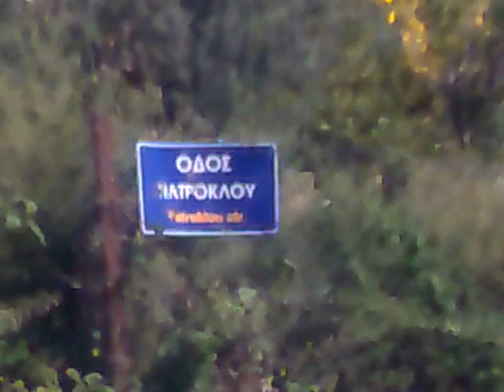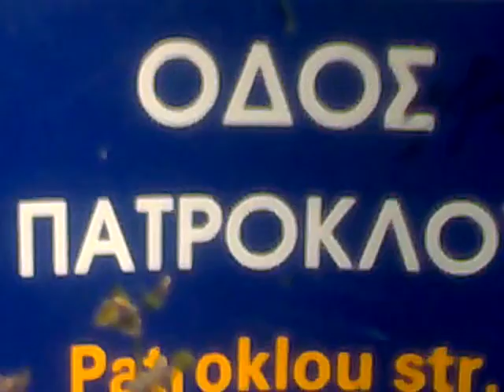παιδικη χαρα η τρομαρα?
παιδικη  χαρα  η τρομαρα?  στο κατο διμηνιο   οπις  καινα ερθει  μας γραφη   μονο το κιατο τους ενδιαφερη